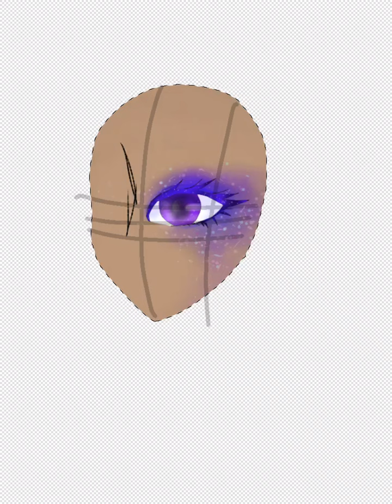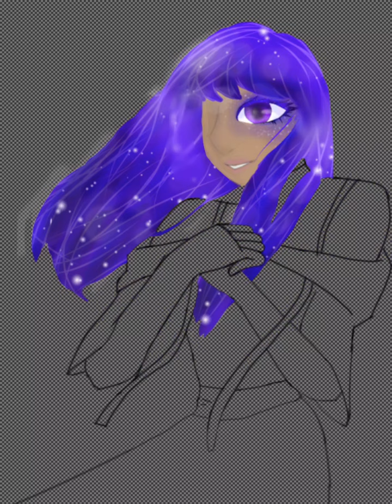I’m back???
DV6 I am back I guess...